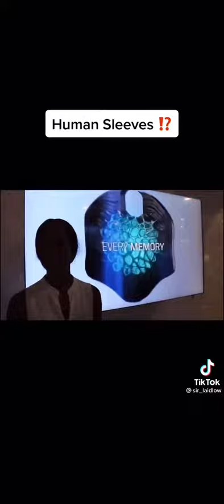had to repost idk if this is real or not.